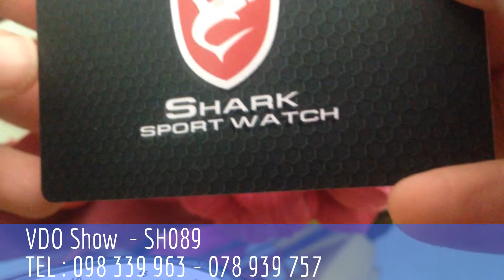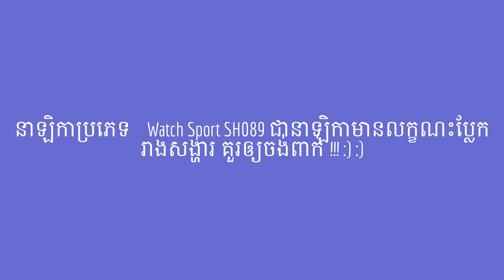VDO Show - SH 089